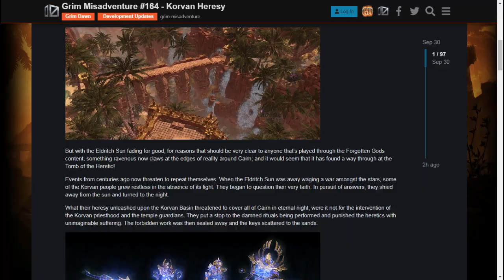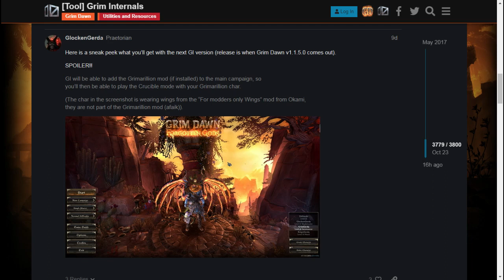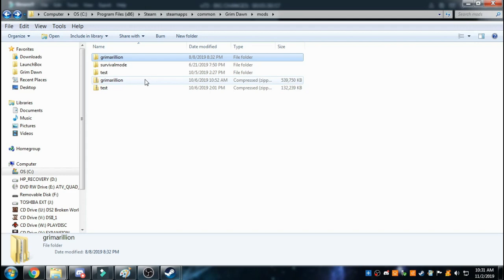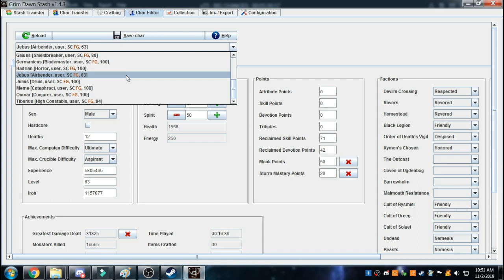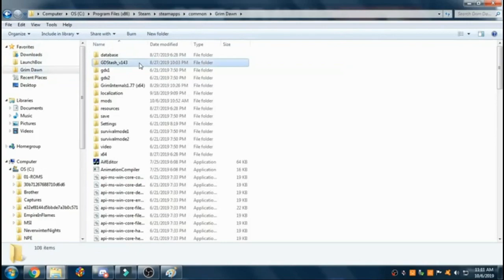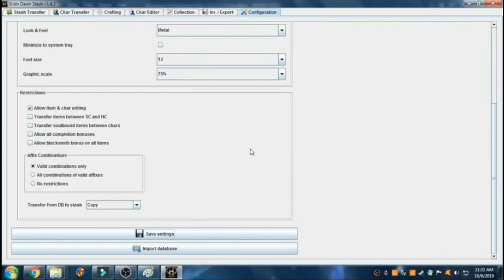Big Changes coming to Grim Dawn 1.1.5 - Grim Internals and Grimarillion v73!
There's very big changes coming to Grim Dawn Patch 1.1.5, Grim Internals and Grimarillion v73! This is exciting news!

GDStash:
GDStash: